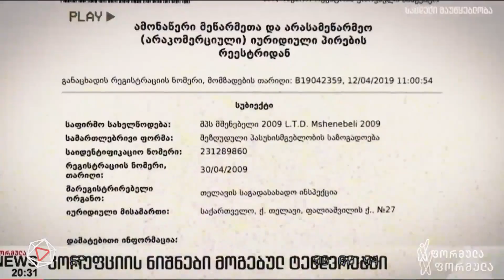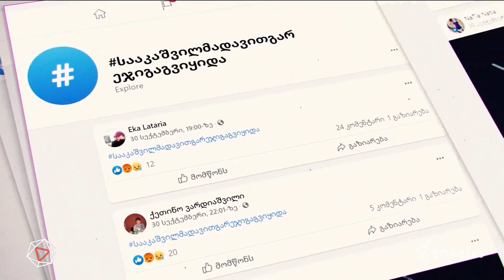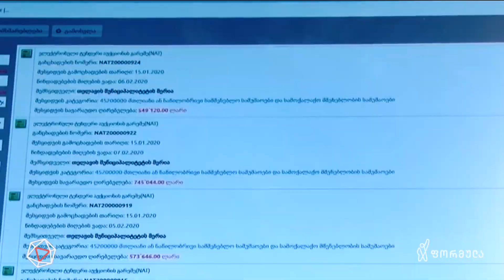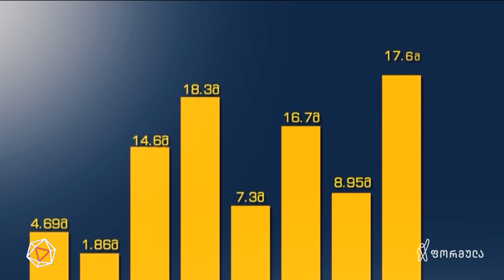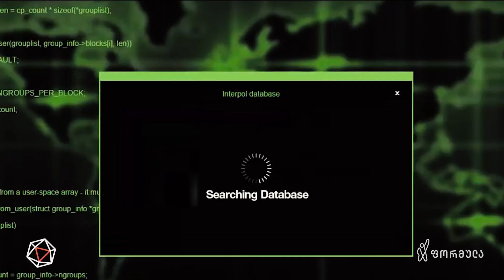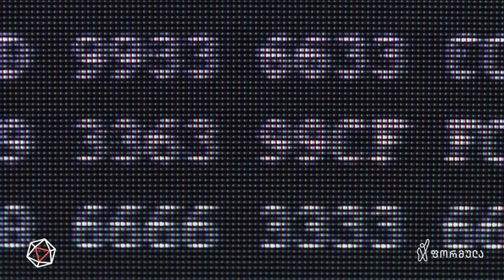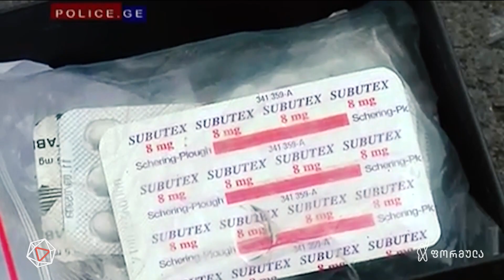თამაში ზღვარზე - ღარიბაშვილის ცუდი მოგონებები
▪️ ივანიშვილის მსახურის ახალი მისია რუსული სურნელით - თამაში ზღვარზე